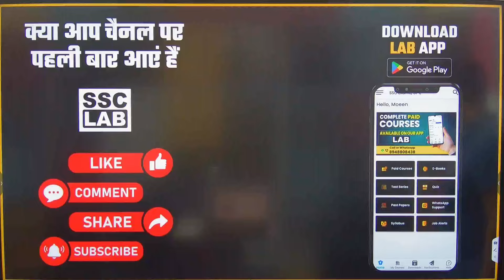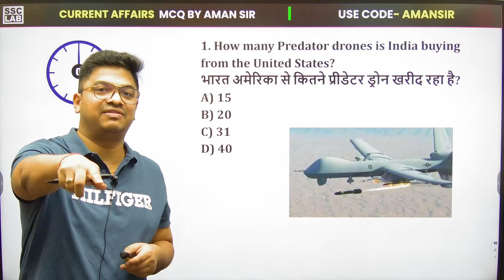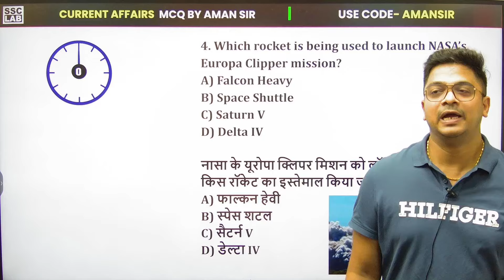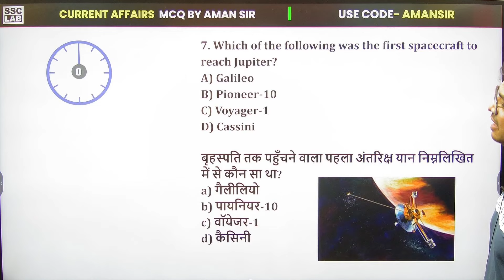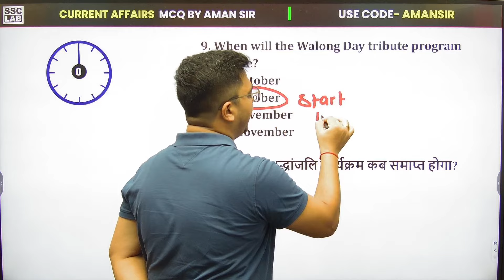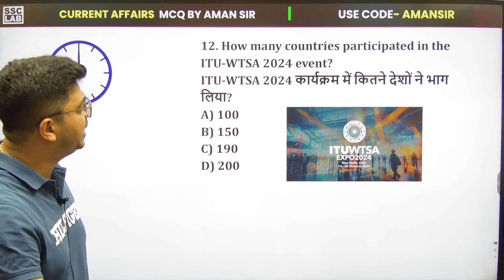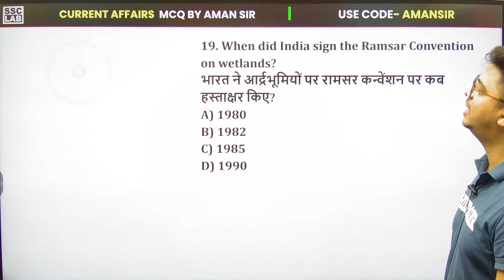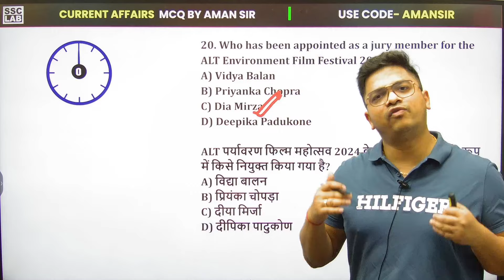18 October Current Affairs Today | Daily Current Affairs & Static GK Questions | Aman Sir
18 October Current Affairs 2024 | Current Affairs Today | Daily Current Affairs by Aman Sir | GK Questions and Answers | Current Affairs for all Competitive Exams

00:00 Current Affairs Today
00:55 Predator Drones from US
02:12 Sea Guardian Drones Station
02:57 MQ 9B Primary Purpose
03:28 NASA’s Europa Clipper Mission
04:57 JUICE Mission
05:47 1st Spacecraft to Reach Jupiter
06:42 Walong War Army’s Tribute Program
08:08 India Mobile Congress 2024
09:49 ITU- WTSA 2024 Event
10:20 AI Center at AIIMS
11:18 5th National Water Awards
11:58 Assam Wetlands
12:40 Ramsar Convention on Wetlands
13:08 ALT Environment Film Festival 2024